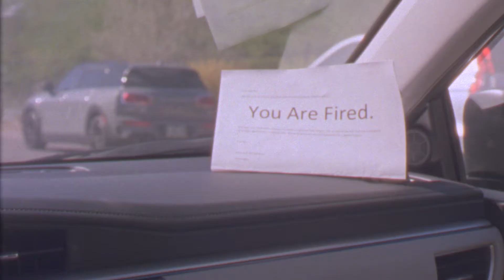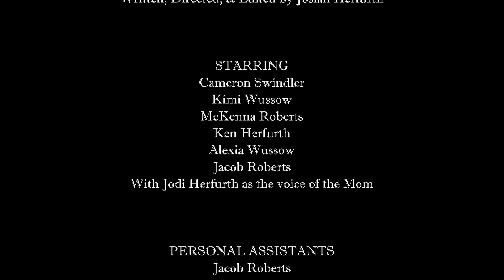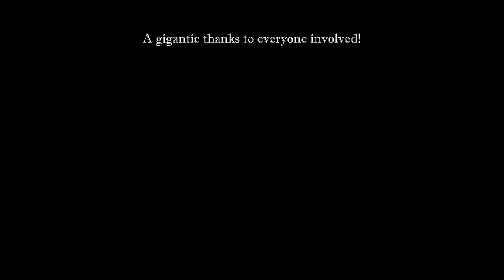The Salesman | A Short Film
An out-of-touch salesman trying to sell hot dogs door to door in suburban neighborhoods is met with little success, forcing him to divorce his old methods and attempt to become modern in his salesmanship.

This is my first short film, on film! This project was shot entirely on 16mm film from a Canon Scoopic. This project was the culmination of three classes, each focusing on an area of production.

Special thanks to Professors Danielle Stallings and Anna Thorlaksdottir!